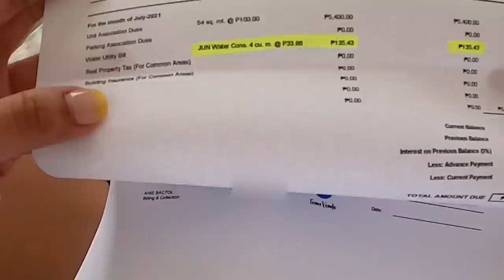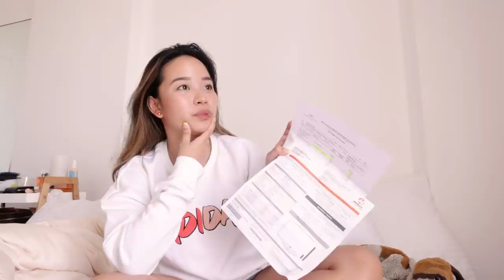Living Alone *bills* | My First Meralco Bill, Coffee Machine & Workout Sesh!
Links:

💛 Tiedye Shirt